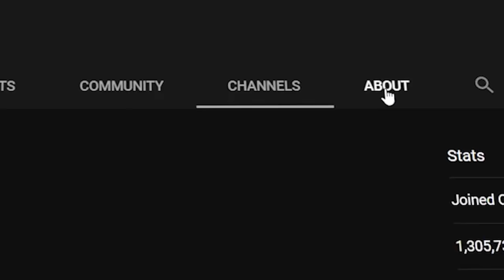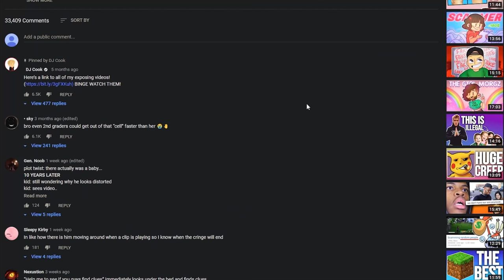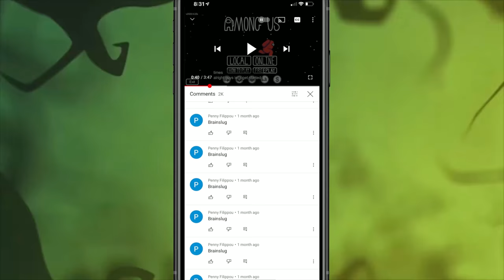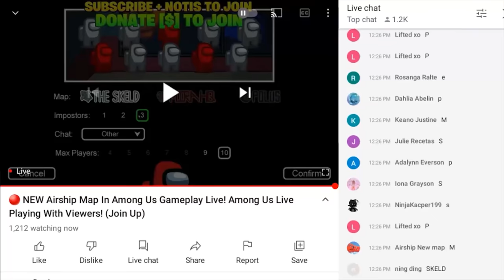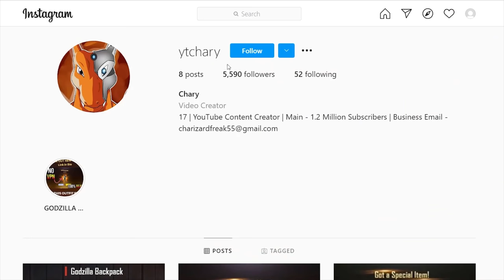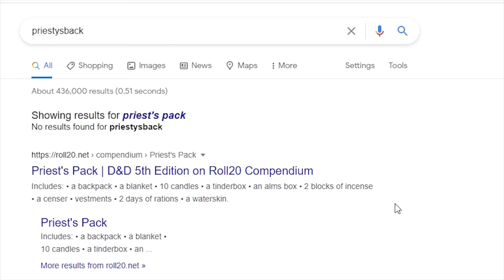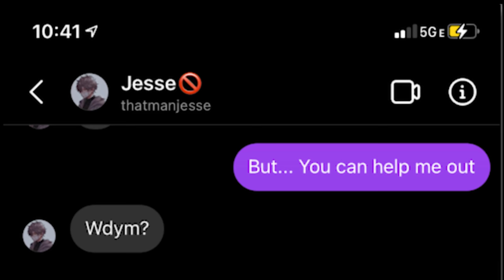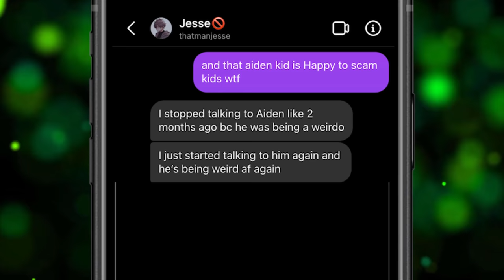Meet the WORST Gaming YouTuber...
Are you ready to Meet the WORST Gaming YouTuber?

This video was honestly the craziest journey I've ever been on. The things this youtuber was doing were super weird. I tried my hardest to clean this guy off of youtube. Hopefully youtube will see this & help us. If you want to help me, you can go report his channel!

Timestamps
0:00 - The start of something special :)
2:59 - Introducing the WORST Youtuber
3:52 - Watching a HORRIBLE Video
5:18 - Diving deeper into what he does
6:58 - Starting my investigation
9:12 - Feeling like I failed :(
9:47 - Something weird happened
10:46 - My last chance to find him
11:36 - Something crazy happened!!